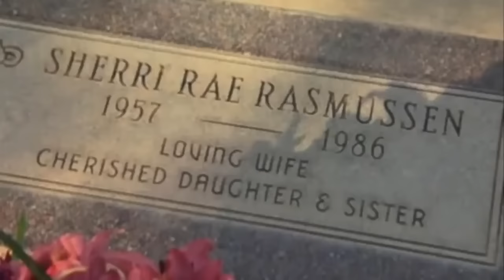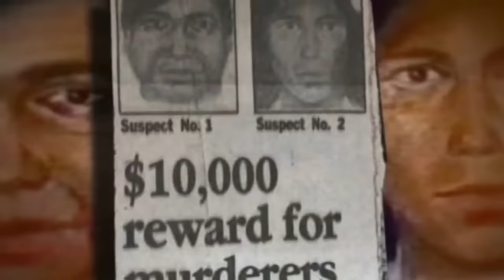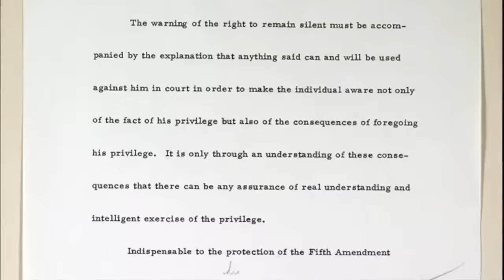True Crime, Stephanie Lazarus Interrogation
Stephanie Lazarus is a former Los Angeles police detective who was convicted in March 2012 of the 1986 first-degree murder of her ex-boyfriend's new wife, Sherri Rasmussen. She is currently serving a 27 year to life sentence for the crime at the Central California Women's Facility in California.

From :
JCS Criminal Psychology